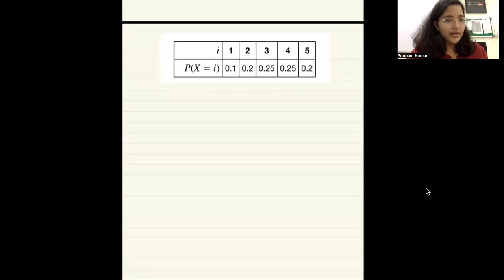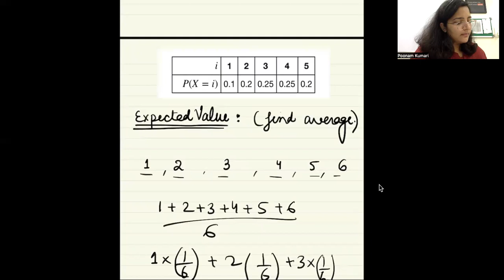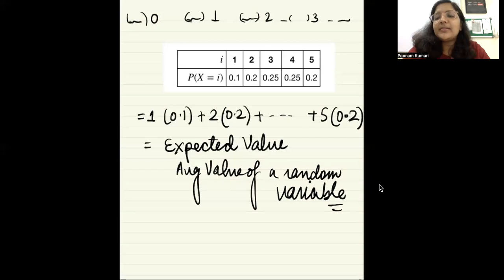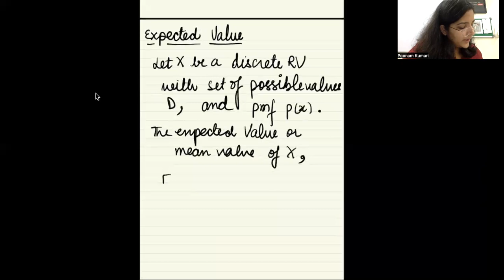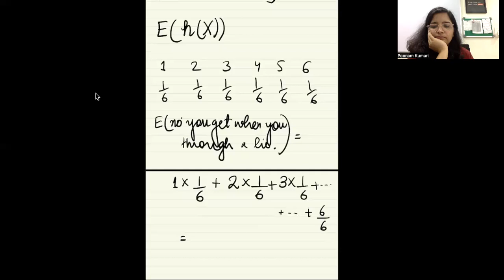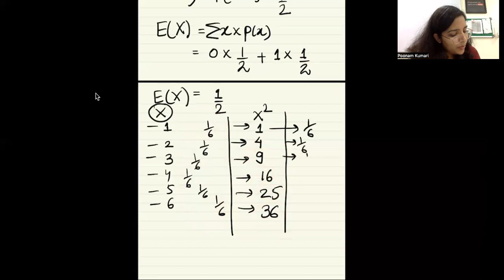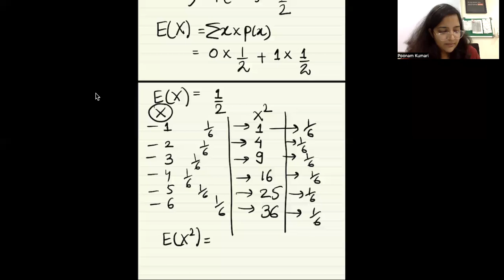Lecture 12 Statistical Methods for Economics | Expected Value, Expectation of Random Variable Sem 1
This is the demo lecture for our new Online Course for B.A.(H) Economics Statistical Methods for Economics.

The following topics have been discussed in the lecture :
0:00 Introduction
0:20 Expected Value
28:00 Conclusion